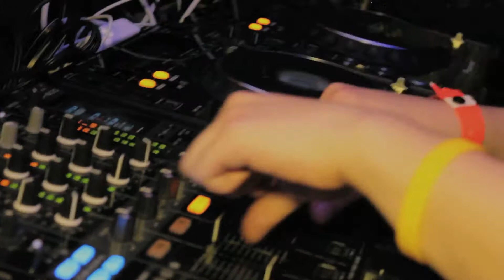Temporal Productions | The Nazty Boys w/ D-Rail (2) | Beatport Lounge 6/18/2011